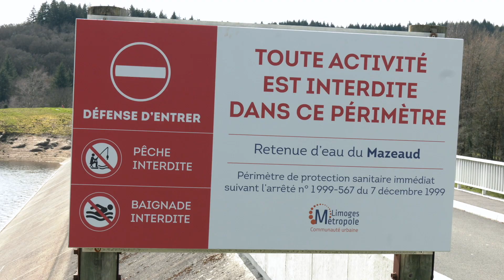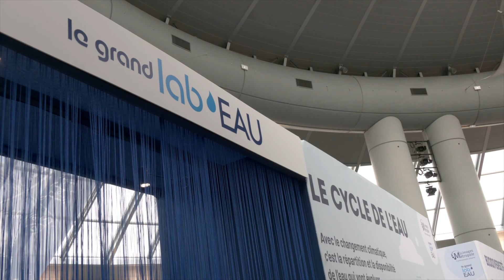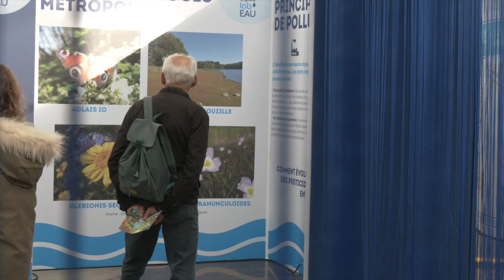Le grand lab'eau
Le grand lab'eau, le grand labo. Vous l'avez ? Cette initiative de Limoges Métropole vise toute la famille pour explique le cycle de l'eau. Des animations ouvertes au scolaires puis au grand public ont attiré près de 5000 personnes en trois jours.